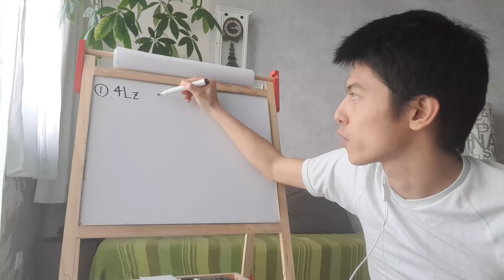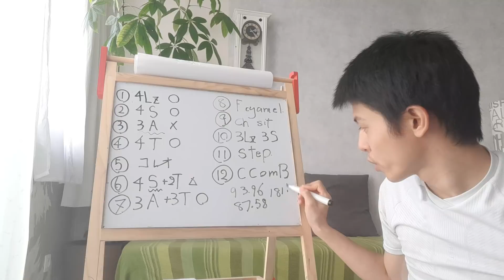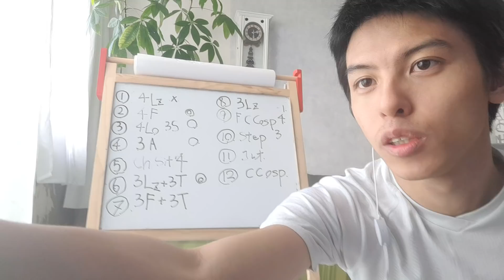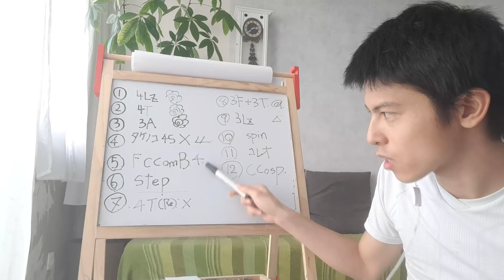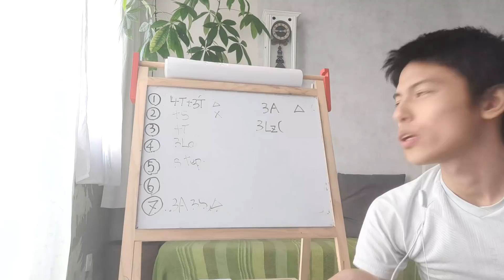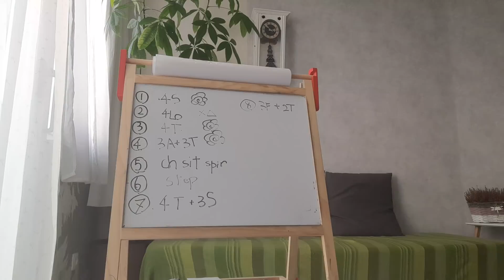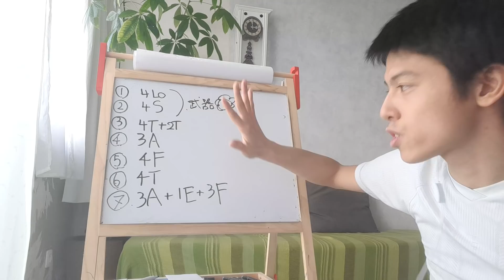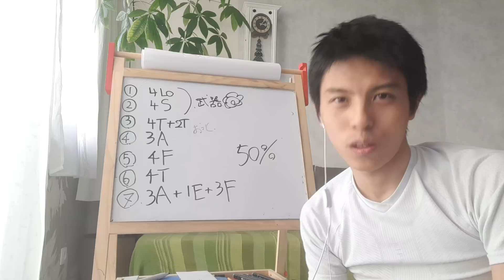【鬼応援】友野・鍵山・宇野 選手たち実況中の応援動画『みたい人だけ級』かもしれません🤫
【鬼応援】友野・鍵山・宇野 選手たち実況中の応援動画『みたい人だけ級』かもしれません🤫宇野昌磨